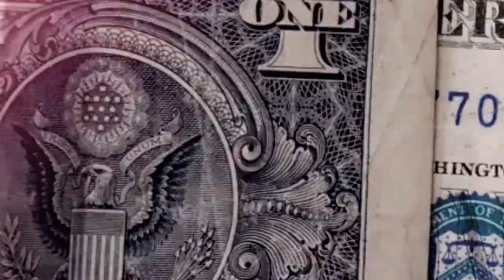Lil Vonnie x Mar2twice - Brother's Law